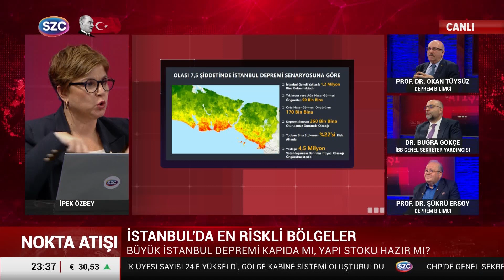Prof. Dr. Okan Tüysüz İstanbul Depremini Haritada Anlattı! 4,5 Milyon İnsan Tehlikede!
Digiturk: 60
D-smart: 93
Turkcell TV Plus: 69
Tivibu: 69
Türksat Kablo TV: 76